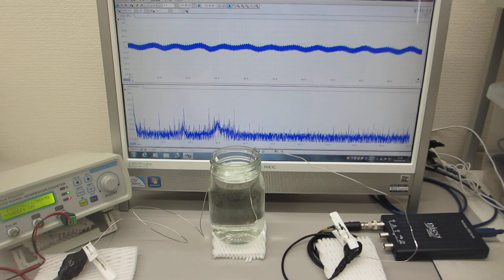超音波発振制御プローブの相互作用を利用する技術